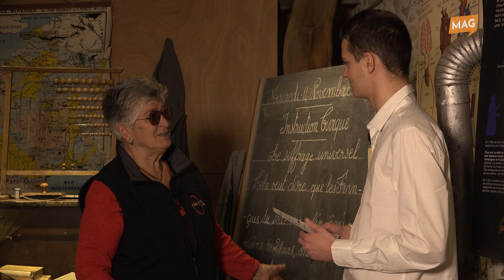Maurienne Mag #173 L'Arche d'Oé, le musée agro-pastoral à Aussois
Cette semaine Maurienne Mag vous invite à découvrir L'Arche d'Oé, le musée agro-pastoral à Aussois. Pour l'occasion, Monique Ratel, présidente de l'association "Les amis du musée" et Hervé Gomes-Leal, adjoint à la culture, ont pris la parole au micro de Maurienne TV.

Bon Maurienne Mag !